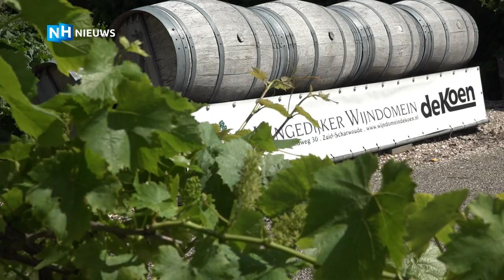Pieter is blij met droogte en regenwatertekort op zijn wijndomein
De wijnboer uit Langedijk plukt de vruchten van de droogte nu er een lange periode geen regenwater is gevallen. "Voor ons is het een zegen, voor de kooltelers natuurlijk wat minder", zegt hij begripvol.